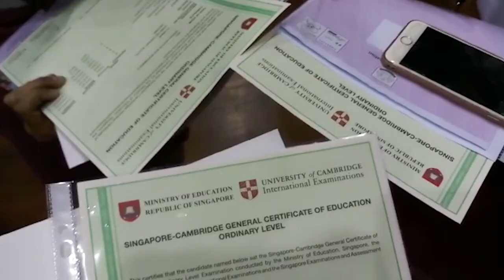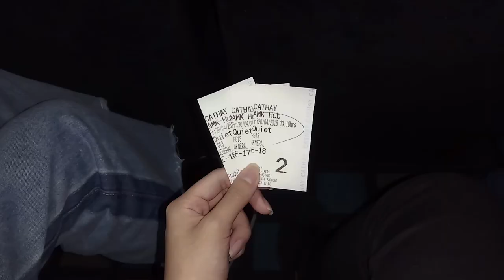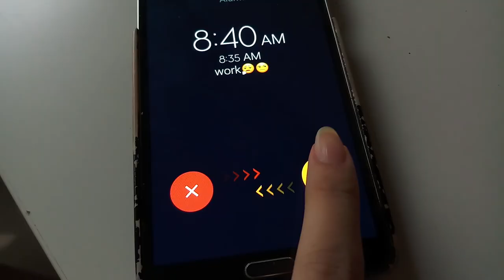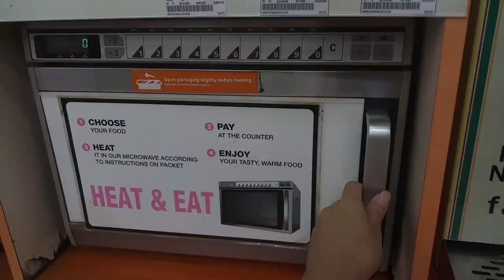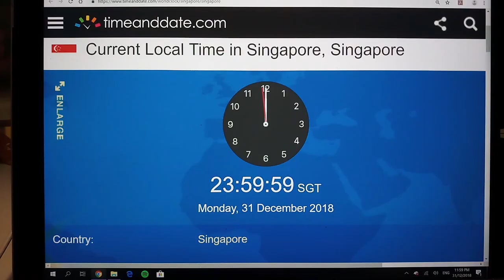ONE SECOND A DAY FOR A YEAR | 2018